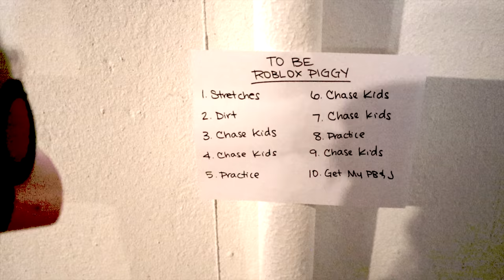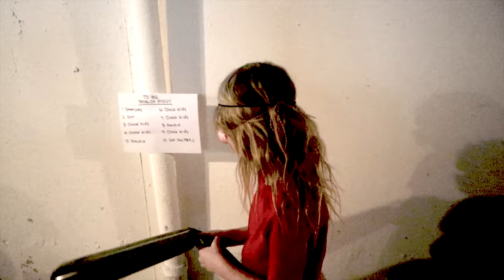I Switched Lives With Roblox Piggy in Real Life at My PB and J House!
Today, Penelope & Roblox Piggy both wanted to switch lives with each other and magically they did!